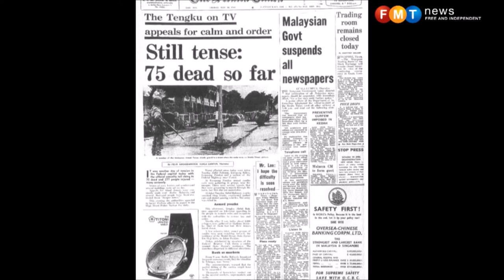LEI4. HUBUNGAN ETNIK DEB (RAUDIANA)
saito university college